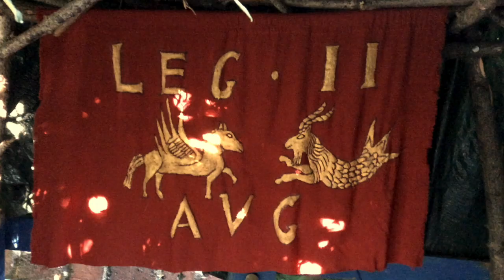2. Gwersyll y Canwriad Valerius. Dysgwch ddau orchymyn Lladin - Sin a Dex!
2. Gwersyll y Canwriad Valerius. Dysgwch ddau orchymyn Lladin - Sin a Dex!